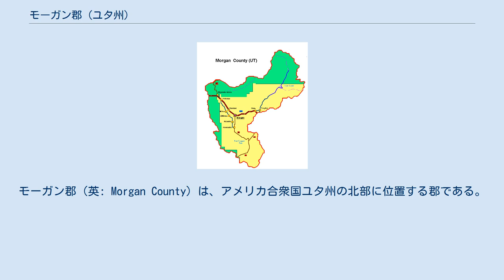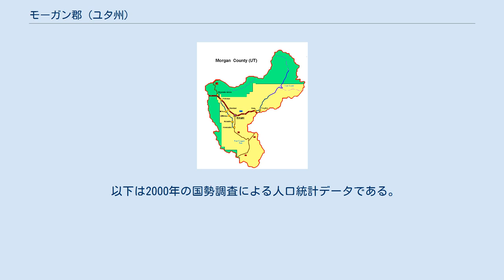モーガン郡 (ユタ州)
モーガン郡（英: Morgan County）は、アメリカ合衆国ユタ州の北部に位置する郡である。
2010年国勢調査での人口は9,469人であり、2000年の7,129人から33%増加した。
郡庁所在地はモーガン市（人口3,687人）であり、同郡で人口最大の都市でもある。
1862年に設立され、郡名は末日聖徒イエス・キリスト教会の初期指導者の一人であり、第7代大管長ヒーバー・J・グラントの父、ジェデディア・モーガン・グラントに因んで名付けられた。
 モーガン郡の全体がオグデン・クリアフィールド大都市圏、ならびにソルトレイクシティ・オグデン・クリアフィールド広域都市圏に属している。
 カリフォルニア・トレイルの側道であるヘイスティングス・カットオフの初期ルートは、モーガン・バレーを通り、ウィーバー・キャニオンの細い谷を下っていた。
多くの隊員が遭難したことで名高いドナー隊はその行程を早めるためにモーガン・バレーを通ることを避けたが、その代替路の方が多くの時間を消費することになった。
 1855年、チャールス・シュリーブ・ピーターソとその家族がウィーバー・キャニオンに通ずる道路を切り開いた後で、モーガン・バレーでは最初の恒久的白人開拓者となった。
 郡内の詳細